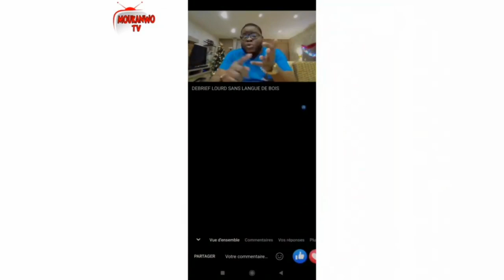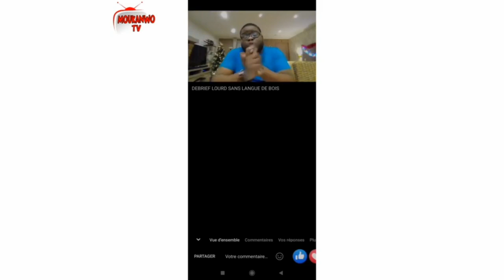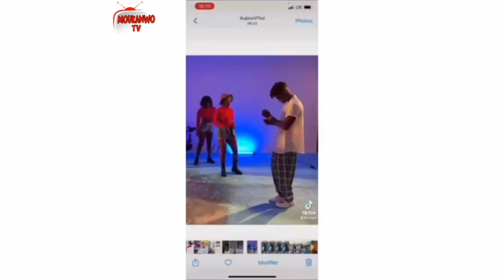🚨 Raoul le Blanc, Aristo le bledar, Coach Nando, Mathieu GNASSIMGBE, Paix sur la Toile 😂😂